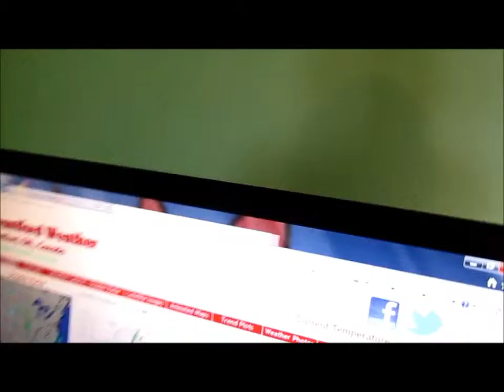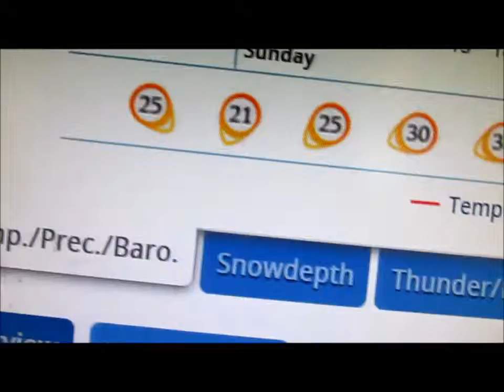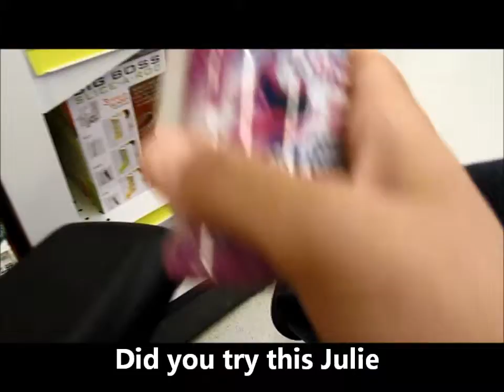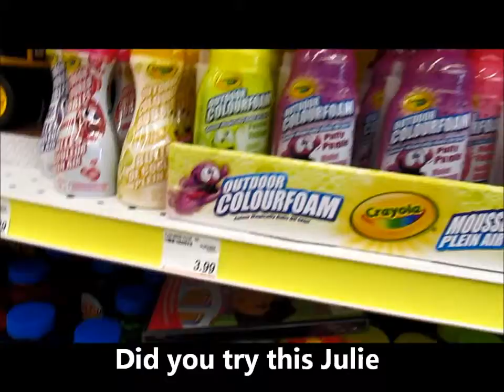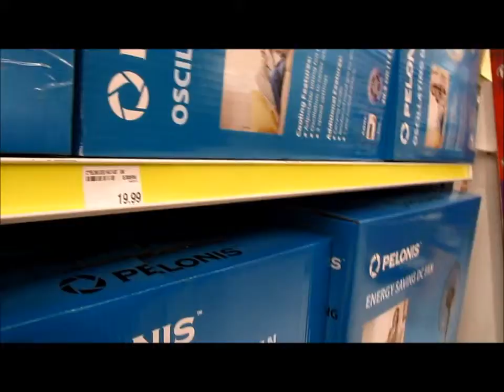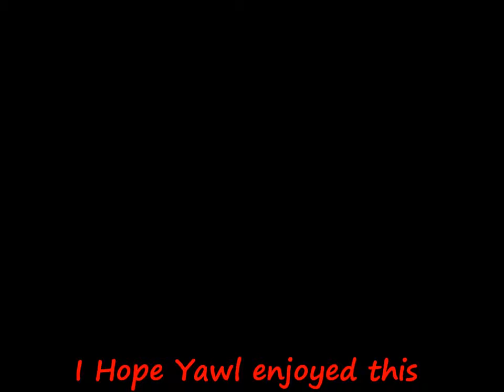April 18th 2015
Hey Yawl
I Hope Yawl Enjoy this vlog. N ya I got groovy in the cab lol.